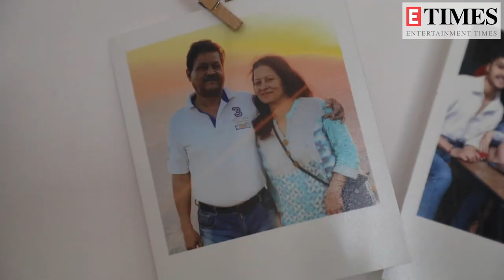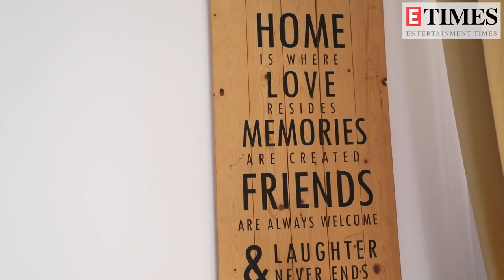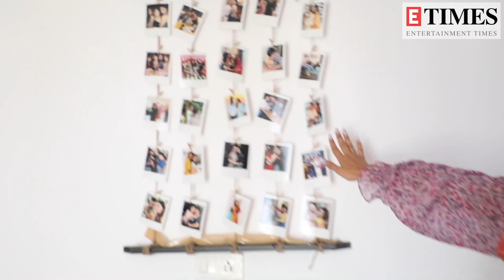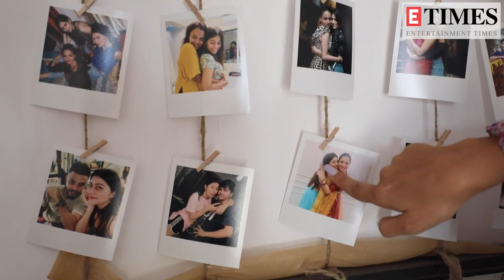Exclusive: Pavitra Rishta actress Aparna Dixit gives a tour of her luxurious house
Television actress Aparna Dixit gives a tour of her house exclusively to ETimes TV. The actress shared that she has recently shifted to this house, and is still in the process of decorating the walls. The Bepanah Pyaar actress started by showing a sanitiser and disinfectant spray kept right next to her door upon entry. Aparna has her balcony decorated with plants. The actress also showed a gift by her fan, which she placed in her living room, who is no more. Aparna also showed the sofa that she has kept for her friends. A mirror where she and her friends click selfies. Aparna has kept minimal things in her bedroom, which includes her body essentials, a television and three photo frames on the wall. Apart from that, Aparna Dixit is a believer of God and has a mandir too, which she got painted in white. There is a special place in her house where she has made a collage with pictures of her close friends Ankita Lokhande, Shashank Vyas and other friends. Watch this video to know more: